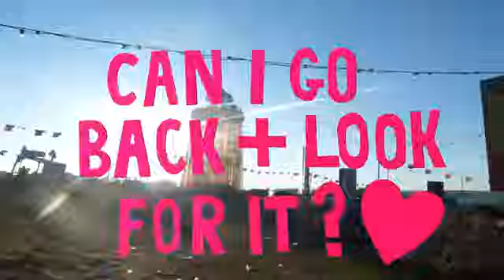I Left Something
What can I say..? There's just something about Glastonbury..

By MrMineo

Glastonbury has sold out -- but you could still be making the trip to Worthy Farm this June, by taking part in our competition. We've got five pair of tickets to the festival : To be in with a chance of winning, send us a short video in which you tell us, in just three words, what Glastonbury means to you. Make it as original and creative as possible -- but no longer than 30 seconds.